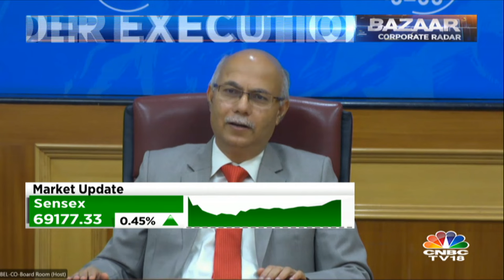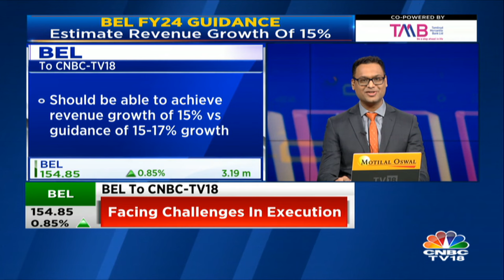Have Received Orders Worth ₹16,300 Crore So Far: BEL | CNBC TV18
‘Have received orders worth Rs 16,300 crore so far,’ says Bhanu Prakash Srivastava of BEL Corp Com. Tells Vivek Iyer that they are targetting a turnover of Rs 19,500-20,000 crore in FY24.

n18oc_business